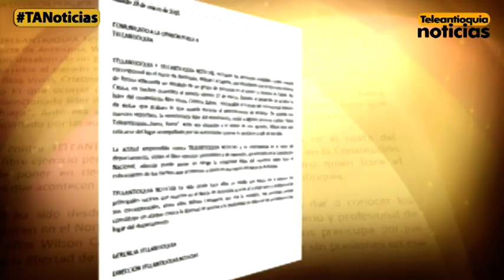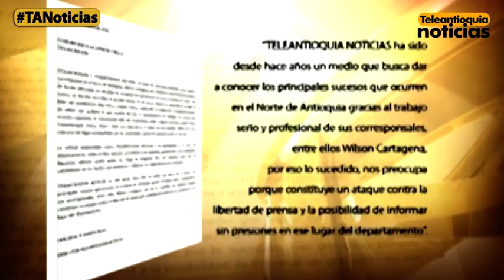Teleantioquia Noticias rechaza las presiones al corresponsal Wilson Cartagena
Durante el cubrimiento a un desalojo en el municipio de Toledo el corresponsal de Teleantioquia Noticias Wilson Cartagena, tuvo que salir escoltado por las autoridades. La comunidad fue incitada por la líder del movimiento Ríos vivos Isabel Cristina Zuleta para que lo sacaran del lugar.